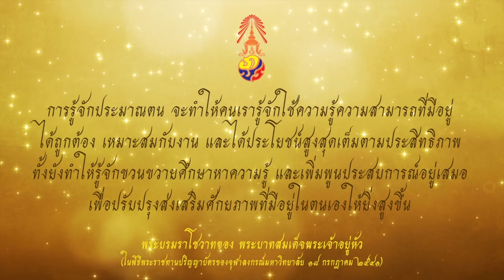พระบรมราโชวาท - การรู้จักประมาณตน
พระบรมราโชวาทของพระบาทสมเด็จพระเจ้าอยู่หัวภูมิพลอดุลยเดช รัชกาลที่ ๙
เพลงประกอบ - ในหลวงของแผ่นดิน